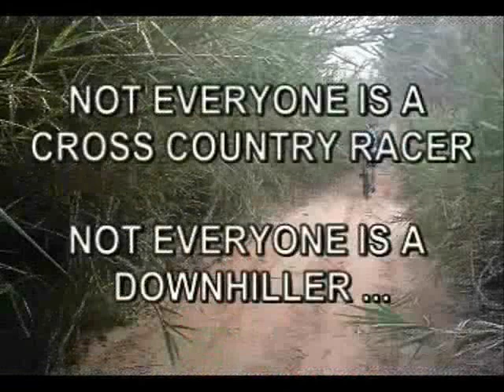Ride 4 Fun (MTB)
"Ride4Fun" - The Agressive XC video.

That's not intended to be an extreme MTB video. 99% of us aren't extreme cyclists so, why not make a movie like this? Hope you enjoy it! Respect to ALL mountainbikers! Good luck, and ride 4 fun!